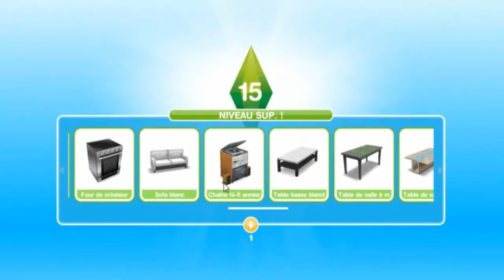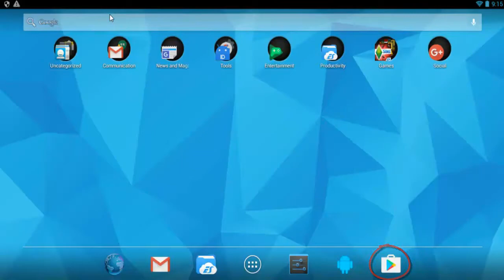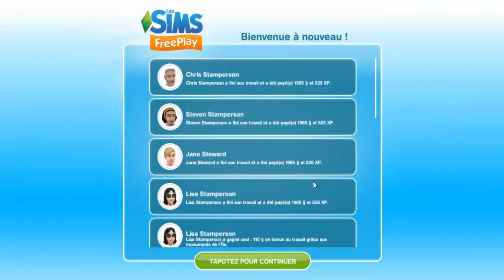Une quête pour les bambins - Ep 9 - Les SFP avec Jane Steward -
Cet épisode vous présente Une quête pour les bambins mais aussi comment faire la mise à jour de votre jeu via le playstore.

Vous souhaitant un bon visionnage de cette nouvelle vidéo,

Amicalement Jane

Mes liens sociaux :
Sur facebook
Sur Google plus - Demandez moi en voisin !
steward Jane

Liens Utiles si vous voulez en savoir encore plus !
Une quête pour les bambins

Mémo des tâches sociales vues dans cet épisode :
- Faire une accolade amicale au sim d'un voisin
- Faire faire une discussion rapide sur le téléphone d'un voisin

Le début de la vidéo est tournée à partir de la mise à jour STUDIO DE CINÉMA - Août 2016 puis à partir de la mise à jour DOCTEURS Septembre 2016.